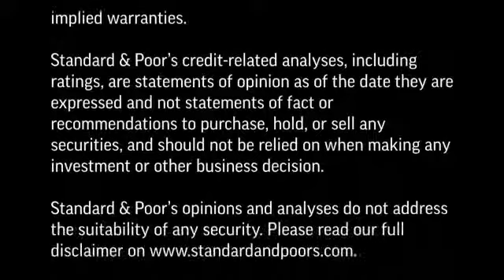Report Card Società di beni di consumo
Per il 2015 nel settore dei beni di consumo, ci aspettiamo che la maggior parte delle società mantenga la posizione attuale e non vediamo spazio per miglioramenti significativi. Pertanto ci aspettiamo stabilità nei rating del settore. Concentreremo la nostra attenzione sulla capacità delle società di proteggere i margini, generare cassa e cogliere le opportunità dove si presenteranno.